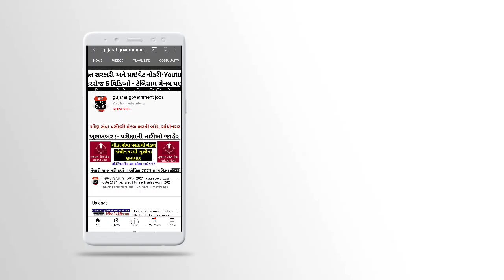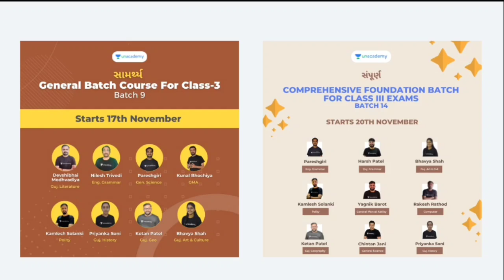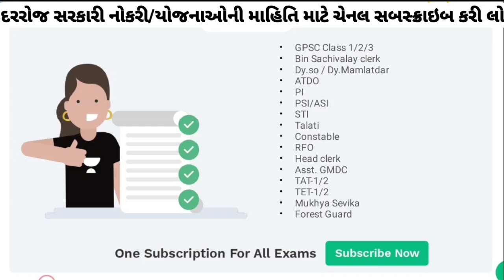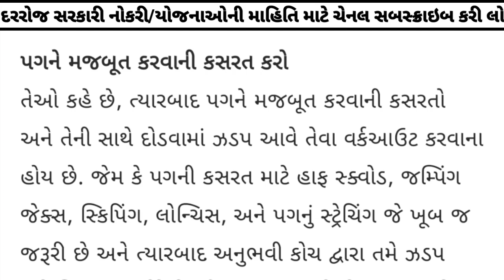પગ મજબૂત કેમના કરવા - LRD bharti news today -police constable bharti gujarat 2021-22 latest update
*16th and 17th November*

3 મહીનાના Plus Subscription પર 1 મહિનાનું Plus Subscription મફત! 🎁

હવે GPSCની તૈયારી કરો શરુઆતથી અને મેળવો તમારી મનગમતી સફળતા.

આપેલ લીંક પર ક્લીક કરો અને  'GPSCYT' Code નો ઉપયોગ કરો અને મેળવો આપના Subscription પર 10% ની છૂટ.

દોડના 20 માર્ક પાક્કા - LRD bharti news today -police constable bharti gujarat 2021-22 latest update

About Video :-

lrd news 2021 today
lrd news 2021 gujarat
lrd bharti today news
lrd bharti today latest news
lrd bharti news today 2021
police bharti in gujarat 2021
gujarat police constable bharti 2021 news
gujarat police bharti today news
police constable bharti gujarat 2021
constable bharti 2021 gujarat
constable bharti in gujarat 2021
constable bharti gujarat news today
constable bharti 2021 today news
gujarat police new recruitment 2021
gujarat police recruitment 2021
gujarat police constable new recruitment 2021
gujarat police constable recruitment 2021
lrd constable bharti 2021 in gujarat
lrd constable news
lrd constable news today
lrd constable news 2021
lrd constable news today 2021
lrd constable bharti 2021 today news
lrd constable bharti news
lrd constable bharti today news 2021
lrd constable bharti 2022 news
lrd constable recruitment 2021
lrd constable recruitment 2021 today news
lrd constable 2021 bharti
lrd constable 2021 today news

💥Limited Period Offer!💥
*16th and 17th November*

12 મહીનાના Plus Subscription પર 2 મહિનાનું Plus Subscription મફત! 🎁